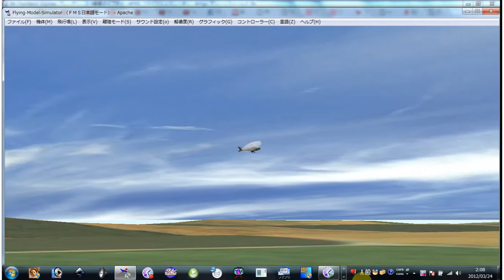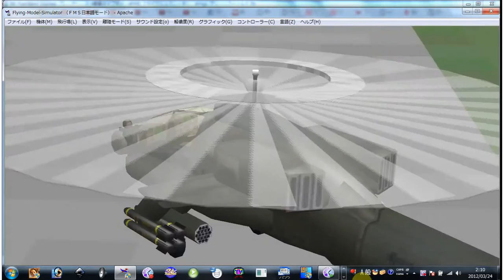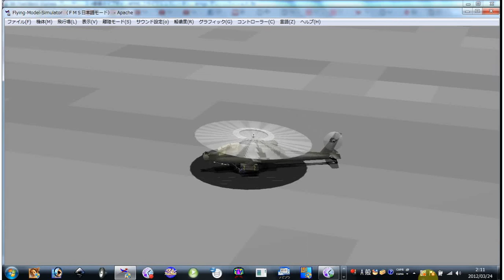FMS フライトシュミレーター アパッチ グリーンフィールド1.flv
FMS Flight Simulator フライトシュミレーター　アパッチのシュミレーションです。

グリーンフィールドの飛行場です。ラジコンヘリ E-SKY 004 エアウルフ AirWolf out door ヒロボー XRB ドリフト ラジコンカー マクラーレンF-1 GTR ルマン ダッチ・ストラトス 屋内サーキット ドリフト専用サーキット ラジコン ラシ゜コンヨット Mclaren F-1 Harros LARK #44